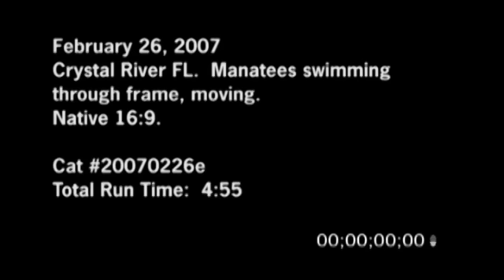2/26/2007 Crystal River, FL Manatee swimming thru frame footage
B-Roll Footage of manatees swimming through frame, moving around underwater. Various different footage of Manatees from the Three Sisters spring in Crystal River, FL.